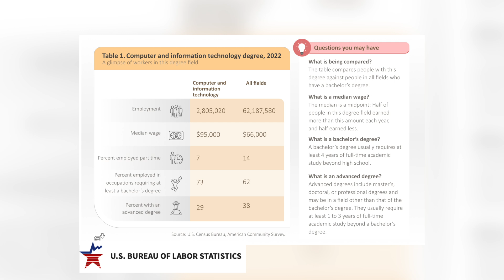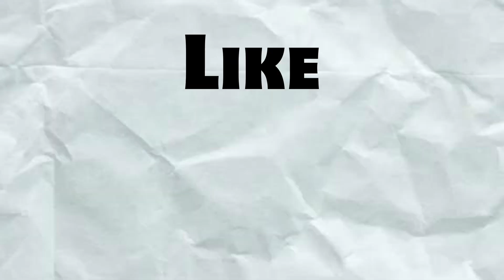Are Computer Science Degrees WORTHLESS in 2025?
Starting your coding journey but unsure if a computer science degree is worth it in 2025?

the tech landscape has changed! — CS degrees are no longer necessary to get a great job in tech. But that doesn't mean they're useless!

In today's video, we explore the three main paths into tech: college, coding bootcamps, and self-teaching. Learn the pros and cons of each approach and find out which one might be right for you. Whether you’re a changing careers, a student looking at college, or just starting your journey, this guide will help you make an informed decision and navigate your way into the tech industry.

00:00 Intro
01:18 twitch
02:06 College Degree
03:46 Coding Bootcamps
06:02 Self-teaching
06:54 Programming Certifications
07:12 Closing